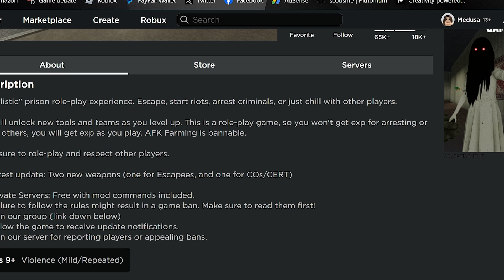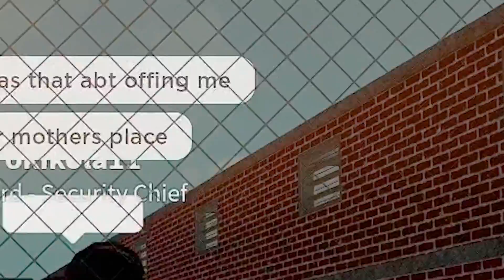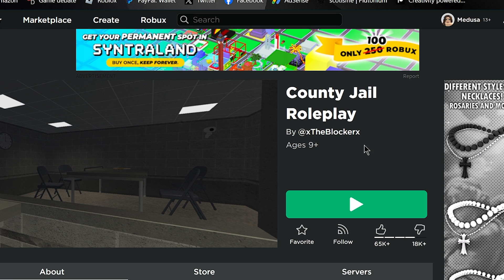I Suffer Abusive Corrections Officers In County Jail RP | AggressiveScot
This game is one of the best games I've played on the channel, and it shows.  I know all of you love it when I play this game.  :)